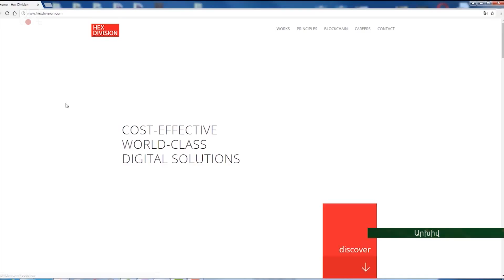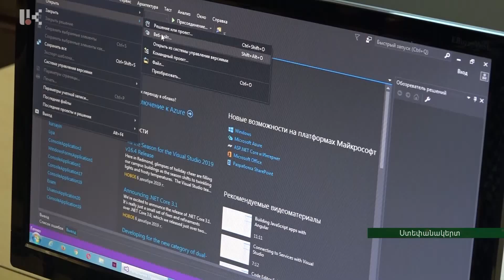Վրաստանում խոչընդոտել են միջազգային ուսանողական ծրագրավորման մրցույթին ԱրՊՀ-ի թիմի մասնակցությանը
Վրաստանում խոչընդոտել են Հյուսիսային Եվրասիայի տարածաշրջանային մրցույթներին Արցախի պետական համալսարանի մասնակցությանը: Երևանում հաղթահարելով քառորդ եզրափակիչը, մեր ուսանողները հաջողության են հասել Թբիլիսիում կայացած փորձնական փուլում: Ադրբեջանական ճնշումների ներքո՝ վրացական կողմը չի ապահովել Արցախի ուսանողական թիմի մասնակցությունը միջազգային ուսանողական ծրագրավորման մրցույթին:

In Georgia, they hindered Artsakh State University’s participation in international student programming competition
In Georgia, they hindered Artsakh State University’s participation in the Northern Eurasia Contest. Overcoming the quarter-finals in Yerevan, our students succeeded in the pilot stage held in Tbilisi. Under Azerbaijani pressure, the Georgian side failed to secure the participation of the Artsakh student team in the international student programming competition.